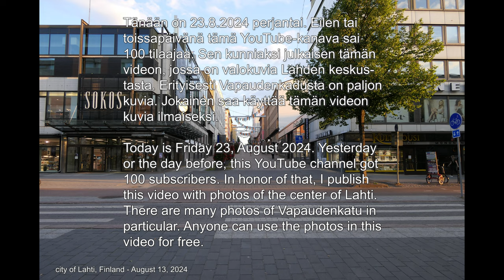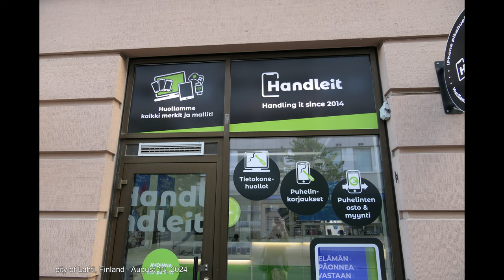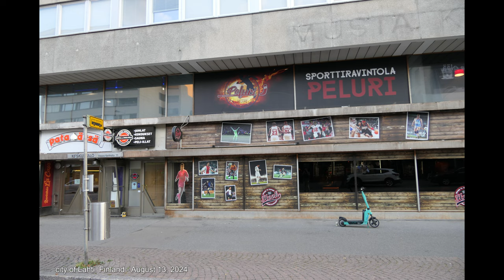FREE PHOTOS: Center of Lahti, FINLAND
Tänään on 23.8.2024 perjantai. Eilen tai
toissapäivänä tämä YouTube-kanava sai
100 tilaajaa. Sen kunniaksi julkaisen tämän
videon, jossa on valokuvia Lahden keskus
tasta. Erityisesti Vapaudenkadusta on paljon
kuvia. Jokainen saa käyttää tämän videon
kuvia ilmaiseksi. Kuvat on otettu 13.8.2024 illalla, kello 20:30 aikoihin.

Today is Friday 23, August 2024. Yesterday
or the day before, this YouTube channel got
this video with photos of the center of Lahti.
There are many photos of the street called Vapaudenkatu in
particular. Anyone can use the photos in this
video for free. The photos were taken on the evening of August 13, 2024, around 20:30.